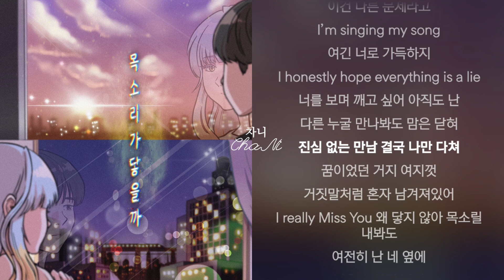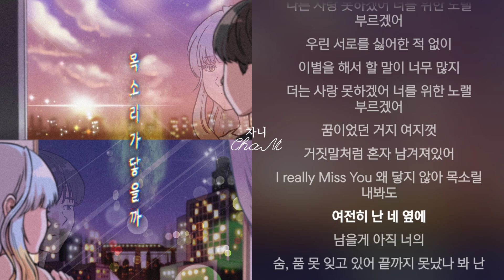이지승 - 목소리가 닿을까 (feat.견자희) 가사